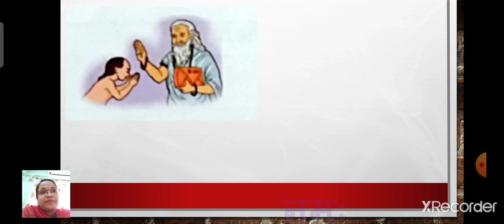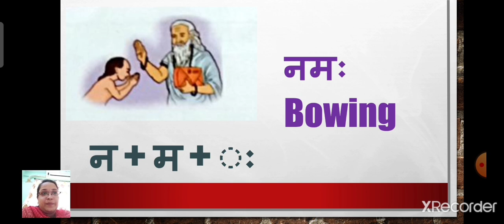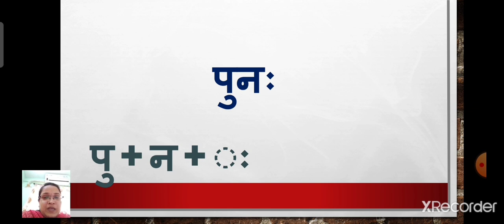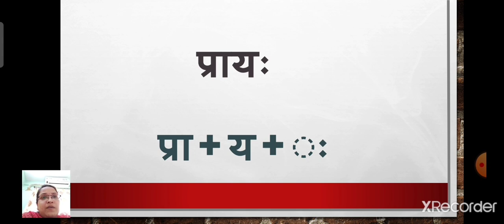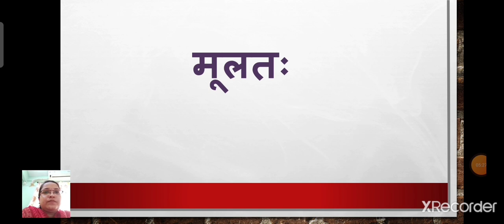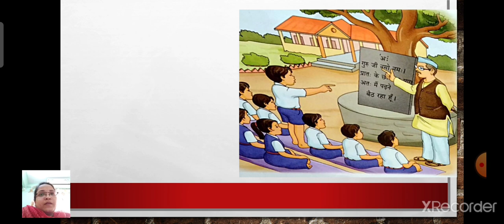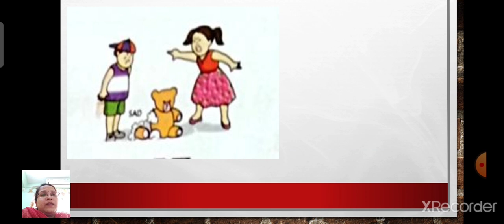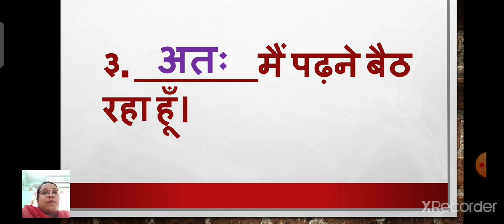class 3 hindi lesson 14 अः का अभ्यास